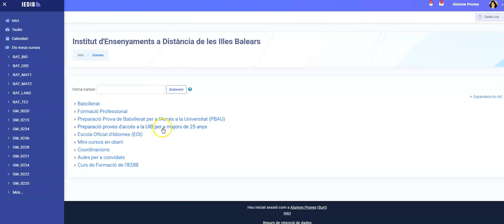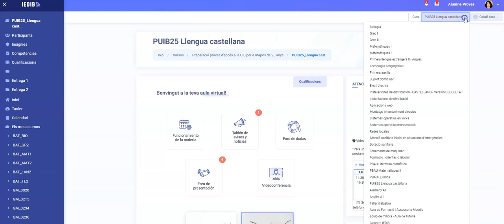Buscar materia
Autor: Antonia Sureda IEDIB